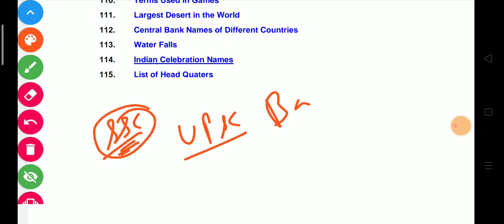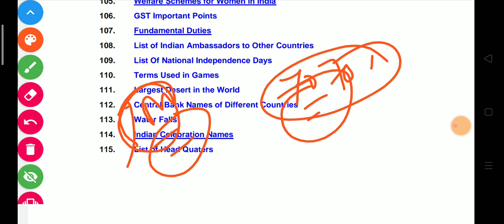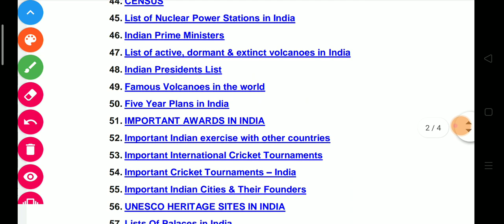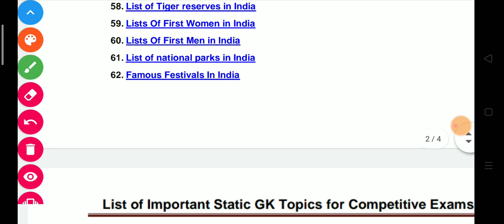List of all STATIC G.K 115 Important Topics For All Competitive Exam. (UPSC, SSC, BANK, RAILWAY,)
List of all STATIC G.K 115 Important Topics For All Competitive Exam. (UPSC, SSC, BANK, RAILWAY,) and other exams. Static gk all topics jo ki aapke exam me baar baar aata hai. static gk me esse bahar se kuch nahi aayega.

Join telegram: ssc CRACKERS